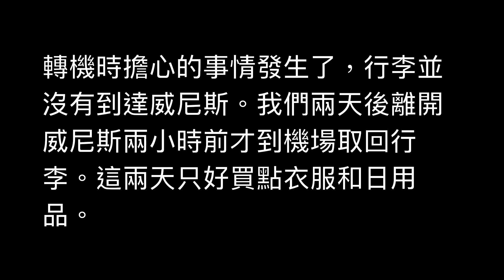United Polaris Business 三藩市 San Francisco 到法蘭克福, Lufthansa Business 法蘭克福到威尼斯 Venice 國語 Mandarin 版）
2022 年 12 月 18 號，我們展開了兩個多星期的義大利之旅。第一程是乘坐 United （美國聯合航空） Polaris Business (UA 58) 從舊金山三藩市國際機 (San Francisco International SFO) 場到德國法蘭克福 (Frankfurt FRA)。然後轉機坐 Lufthansa Business (LH326) 到威尼斯 (Venice VCE)。